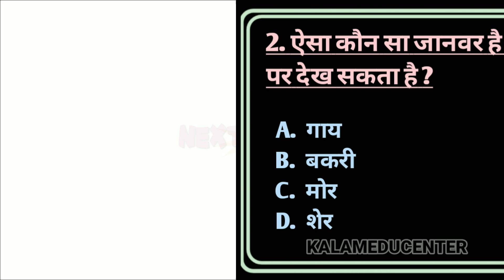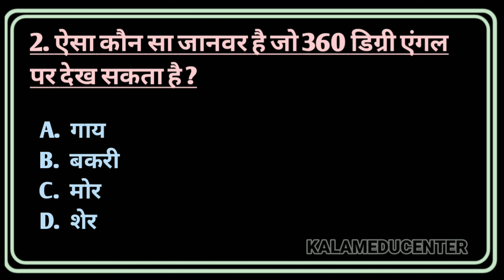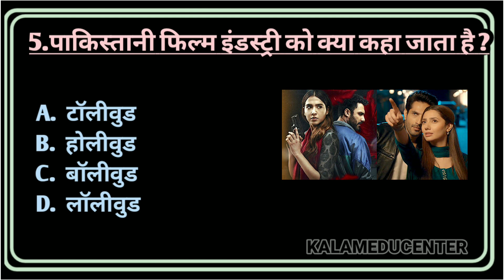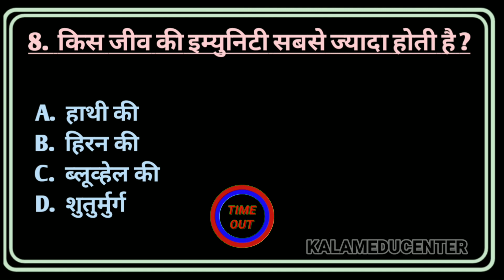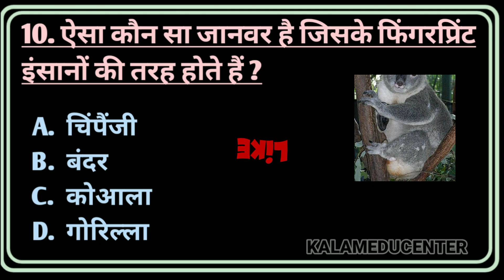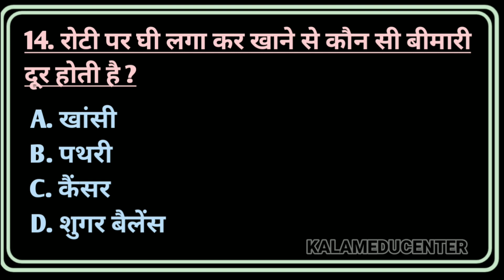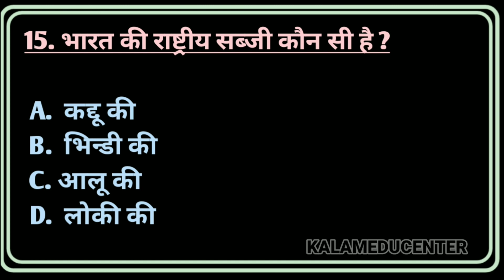gk || gk questions || gk quiz | gk in hindi | gk ke sawal | घी की रोटी खाने के फायदे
O ᴀʙᴏᴜᴛ ɢᴋ Qᴜᴇꜱᴛɪᴏɴ ᴀɴᴅ ᴀɴꜱᴡᴇʀꜱ.

🅽🅾🆃🅴:-  se a .. . .p ᴠɪᴅᴇᴏ ɪꜱ ᴏɴʟʏ ꜰᴏʀ ᴛʜᴇ ᴘᴜʀᴘᴏꜱᴇ ᴏꜰ ꜱʜᴀʀɪɴɢ ᴛʜᴇ ɪɴꜰᴏʀᴍᴀᴛɪᴏɴ ᴏʀ ᴋɴᴏᴡʟᴇᴅɢᴇ ɴᴏᴛ ᴛᴏ ʜᴜʀᴛ ᴡɪᴛʜ ᴛʜᴇ ꜰᴇᴇʟɪɴɢꜱ ᴏꜰ ᴀɴʏᴏɴᴇ.

👍 ᴘʟᴇᴀꜱᴇ ʟɪᴋᴇ, 📩 ᴄᴏᴍᴍᴇɴᴛꜱ, ♻️ ꜱʜᴀʀᴇ ᴀɴᴅ ❤️ ꜱᴜʙꜱᴄʀɪʙᴇ ᴛʜɪꜱ ᴄʜᴀɴɴᴇʟ ꜰᴏʀ ᴍᴏʀᴇ ᴋɴᴏᴡʟᴇᴅɢᴇᴀʙʟᴇ ɢᴋ Qᴜᴇꜱᴛɪᴏɴꜱ ᴀɴꜱᴡᴇʀ ᴠɪᴅᴇᴏꜱ.

☆ 𝚈𝚘𝚞𝚛 𝚀𝚞𝚎𝚛𝚒𝚎𝚜. ☆
🔺️ GK quiz
🔺️ Gk dristi
🔺️ Gk panacea
🔺️ GK question
🔺️ GK ke sawal
🔺️ Fact gk hindi
🔺️ GK ke prashn
🔺️ GK questions
🔺️ GK quiz hindi
🔺️ Important gk
🔺️ Smanya Gyan
🔺️ khan sir patna
🔺️ Current affairs
🔺️ Mysterious story
🔺️ GK questions india
🔺️ Basic Gk For Kids
🔺️ Interesting gk quiz
🔺️ General knowledge
🔺️ Lucent gk 1000 prashn
🔺️ Lucent biology questions
🔺️ Lucent physics questions
🔺️ Lucent science questions
🔺️ Lucent gk 1000 questions
🔺️ Lucent objective questions
🔺️ GK questions with answers
🔺️ Lucent chemistry questions
🔺️ Lucent important gk questions
🔺️ GK questions in hindi and english

📧 EMAIL– comming soon.

❤️ ᴘʟᴇᴀꜱᴇ ꜱᴜʙꜱᴄʀɪʙᴇ ❤️